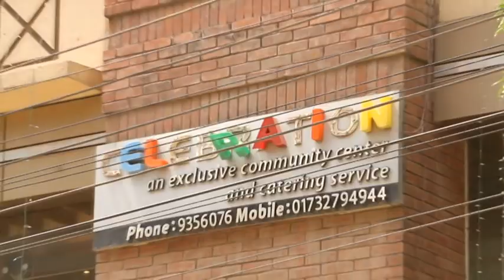wedding of shihab and keya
cenematography. part 2..from keya's home